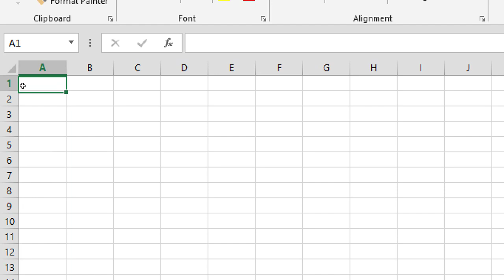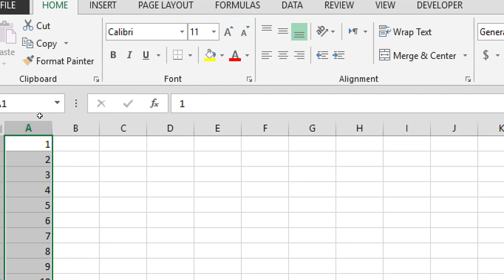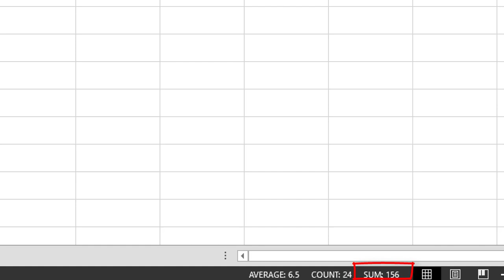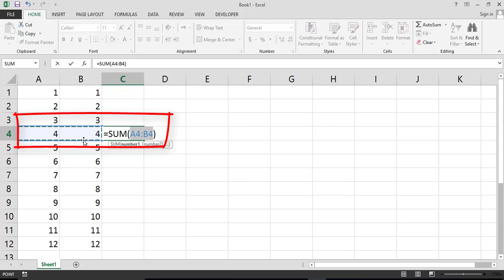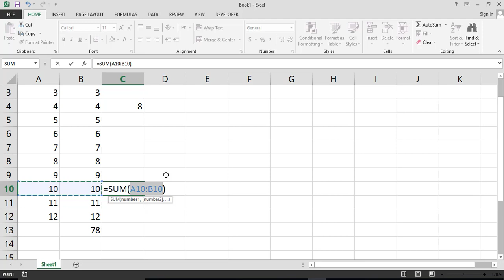5 Ways To Sum In Excel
in these we will learn about addition in excel
there are many ways to to do these work but today i am show you the most common method
to use in excel that make your work smarter & fast.
so lets jump in to the tuturial.
if you have any questions you can ask me in the comment section.